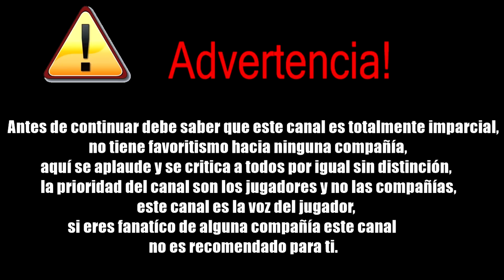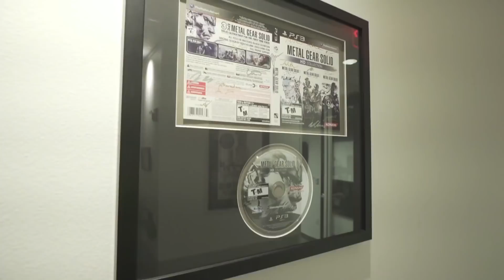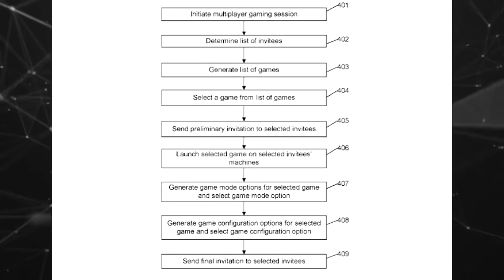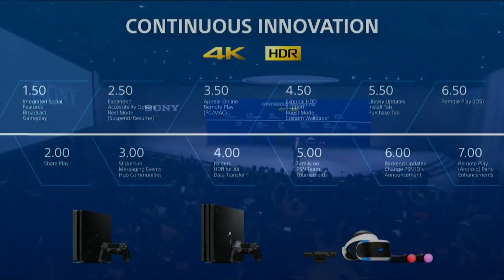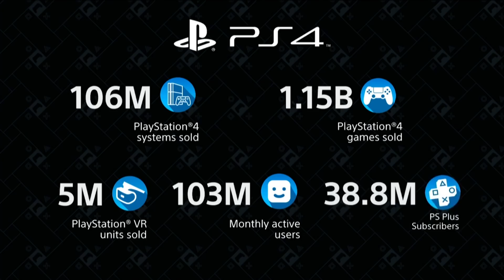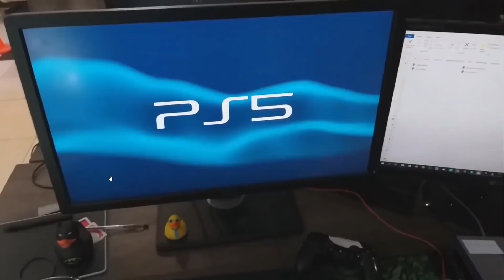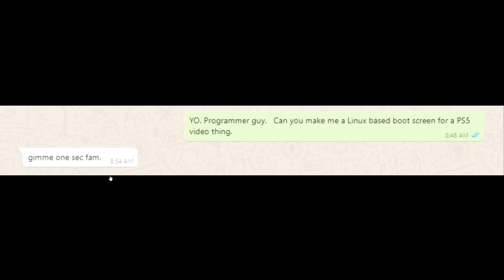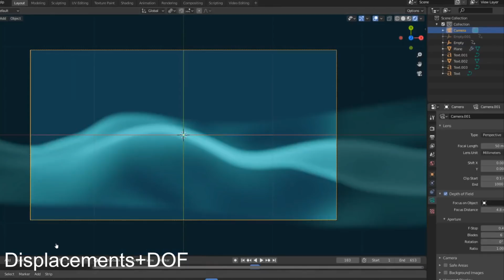Vídeo de Ps5 era FAKE, Nuevo fichaje en Xbox, Nueva patente de Ps5, Otro proyecto de Ninja Theory